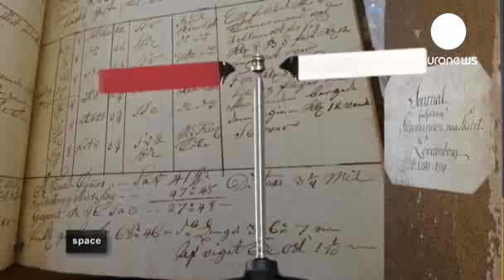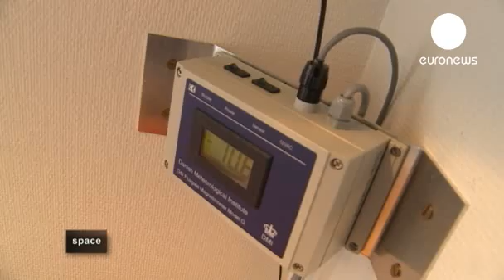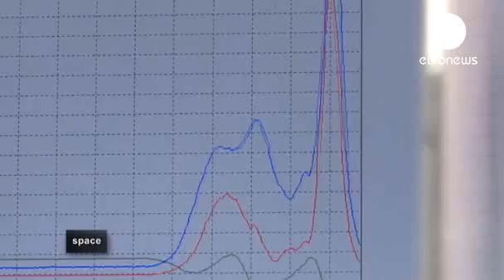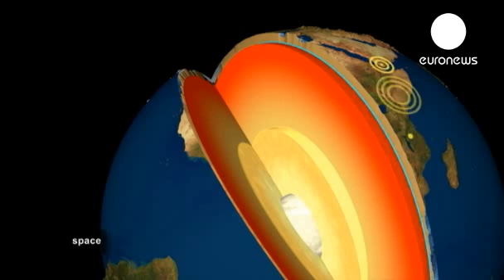Why is Earth's magnetic shield weakening? - Space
Earth's magnetosphere is an invisible shield, protecting our planet from harmful solar radiation.

Many living organisms - from bacteria to insects or birds - seem to rely on Earth's magnetic field to navigate. Man has been doing so for a thousand years since the invention of the compass.

But research shows the magnetic field is weakening and scientists are trying to understand why.

Some believe it signals a pole reversal in progress, not an uncommon phenomenon in the history of our planet.

As ground observatories fail to grasp the whole picture, we are sending magnetometers into orbit to try to measure the magnitude and the direction of the magnetic field.

Made by euronews, the most watched news channel in Europe, euronews knowledge gives YouTubers amazing access into the scientists labs and research fields, including how the Earth's vital magnetic field is measured!